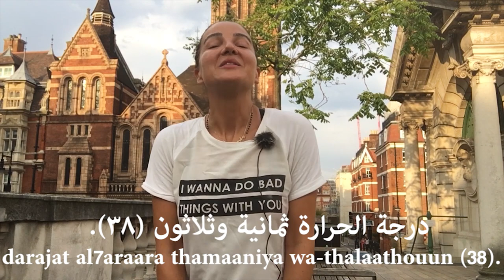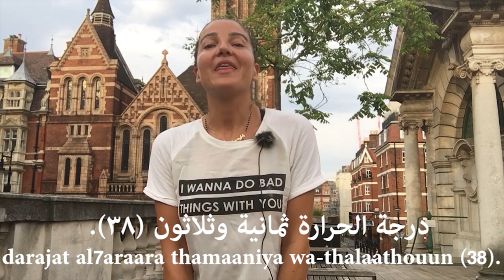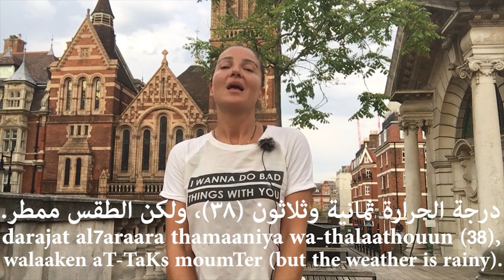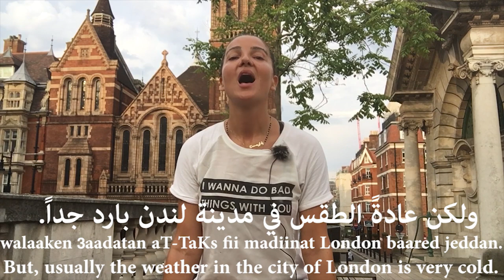MODERN STANDARD ARABIC (MSA) VLOG-LESSON: DESCRIBE THE WEATHER USING ADJECTIVES: HOT, COLD, MODERATE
IN THIS SHORT MODERN STANDARD ARABIC (MSA/FUSHA/FUS7A) VLOG LESSON, YOU WILL LEARN TO USE ADJECTIVES AND SHORT SENTENCES TO DESCRIBE THE WEATHER.
YOU WILL LEARN HOW TO SAY:

IT'S VERY HOT.
TEMPERATURE IS 38 DEGREES.
THE WEATHER IS UNUSUAL.
THIS PERSON IS A STRANGER.
THE WEATHER IS RAINY.
TODAY THE WEATHER IN THE CITY OF LONDON IS VERY HOT.
THE WEATHER IS MODERATE.
TOMORROW THE WEATHER WILL BE MODERATE.
THE WEATHER IN LONDON IS USUALLY SO VERY COLD.

AND FINALLY YOU WILL LEARN THE EXPRESSIONS/GREETINGS:
THANK YOU VERY MUCH.
GOOD BYE

Quick vlog-lessons like these are essential for you to learn the Formal Arabic language in context. This will help you expand your vocabulary repertoire and learn phrases, words and sentences everyday. Make sure to repeat the sentences after me, and most importantly to write them down. This will improve your pronunciation and will help you attain native-like fluency.